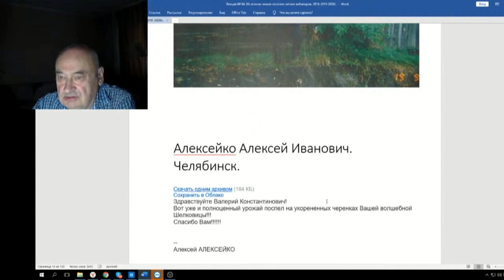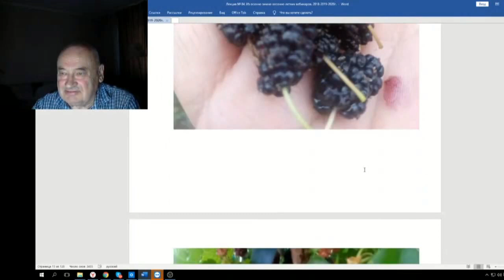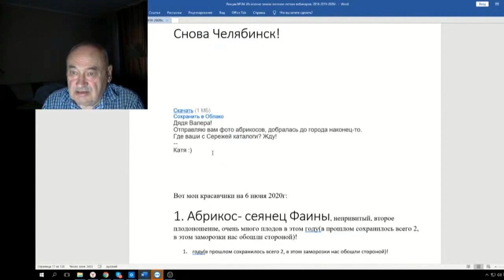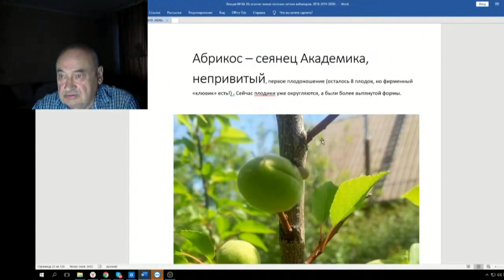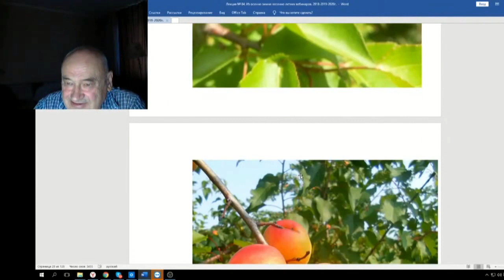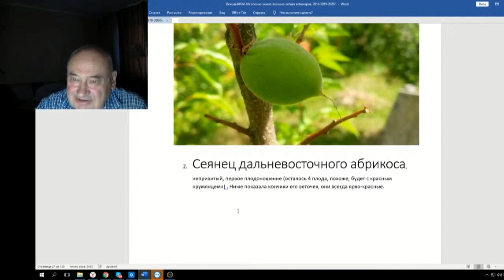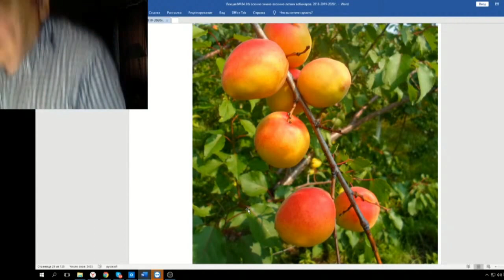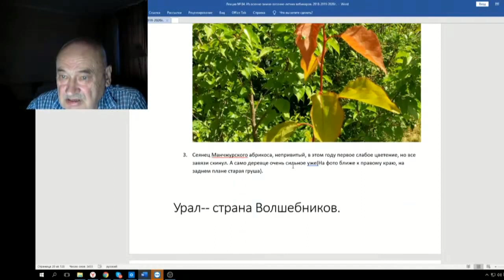84 ч 02 Шелковица абрикос...